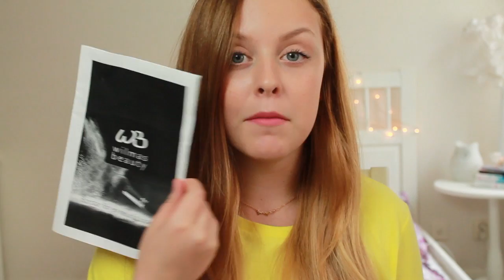WilmasBeauty Borst-Review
Q/A
Ålder: 16
Kamera: Canon 1100D
Bor: Linköping